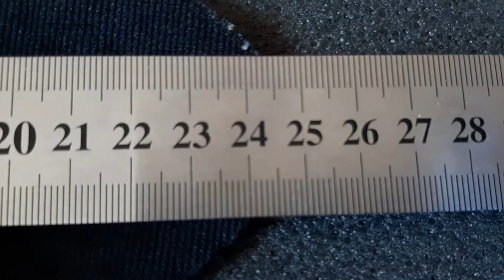Велотуфли Nalini Terrain Concept для мтб